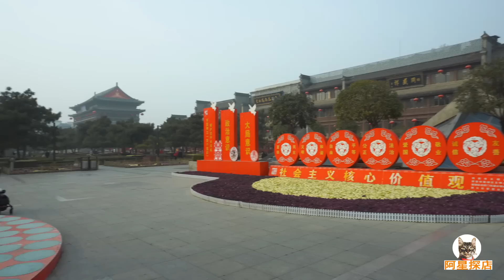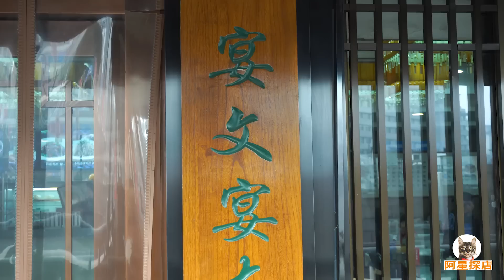西安饺子宴，阿星吃14种花样饺子，北方年夜饭，饺子是主角【Dumpling feast in Xi'an,China】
西安饺子宴大名鼎鼎，百年老店德发长的饺子宴，吸引很多朋友前来品尝。花色造型各异，五花八门的饺子，让人一饱眼福。在中国北方的年夜饭餐桌上，饺子是绝对的主角，一家人在一起其乐融融，包出热气腾腾的饺子，共享幸福。
The Xi'an dumpling feast is famous, and the centuries-old restaurant Defachang dumpling feast has attracted many friends to taste it. The colors and shapes are different, and the variety of dumplings is a feast for the eyes. At the New Year's Eve dinner table in northern China, dumplings are the absolute protagonist. The family is happy together, making steamed dumplings and sharing happiness.